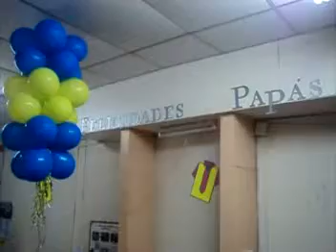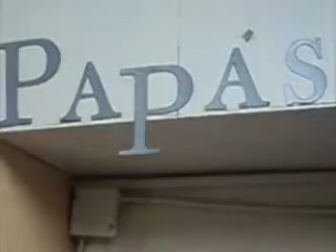Oficinas con ambiente paterno para todas y todas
Veinte minutos para las ocho de la mañana, listos para iniciar una jornada más de trabajo, pero la oficina luce desde hace más de quince días, con colores celestes, amarillos, corbatas y dibujo de botas, con una frase de letras doradas y en mayúscula con la claridad  suficiente lleva el mensaje "felicidades papás".

Este mundo pequeño, con ambiente bonito, se encuentra en la Alcaldía del Poder Ciudadano de Masaya, en la Dirección de Tributación,  donde los Compañeros y Compañeras de esa área colaboraron para lograr el trabajo.

El Compañero Carlos Aguilera, indicó, que arreglan la oficina, para el día de las Madres y de los Padres Nicaragüenses, "nuestro gobierno nos orienta a vivir limpio, sano, bonito y bien, y está es una manera de brindar un mejor servicio a la Población", concluye, Aguilera.

Los Pobladores, cuando vienen a hacer sus trámites a la Municipalidad, se sienten conformes y nos felicitan por este esfuerzo que hacemos.

Las Trabajadoras y Trabajadores de la Alcaldía del Poder Ciudadano de Masaya, envían amor y cariño a los Padres de Familias, en el día especial que se celebrará a todos los Papás de Nicaragua, el domingo 23 de junio del 2013.

         Resp. Divulgación y Prensa ALMYA